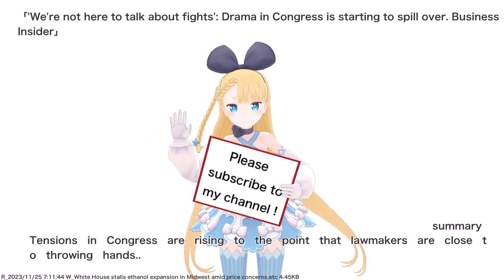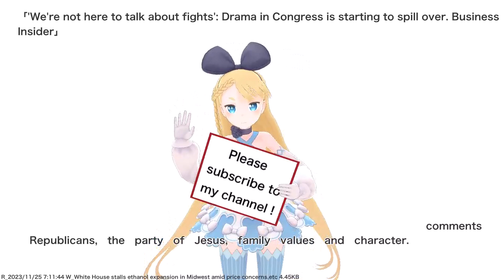White House stalls ethanol expansion in Midwest amid price concerns,etc